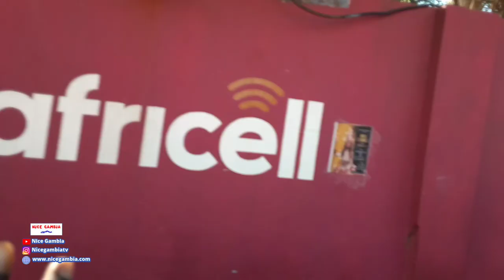Ferry Crossing at Barra in The Gambia